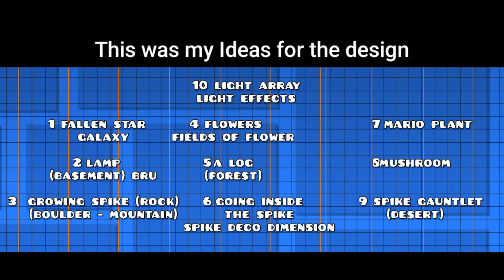My "1 Spike" Design (Round 1) | Geometry Dash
Mhi guys, This is a showcase of my 1 spike design for @exotic62_ competition, hope y'all like it :)

Geometry Dash, Level, Spike